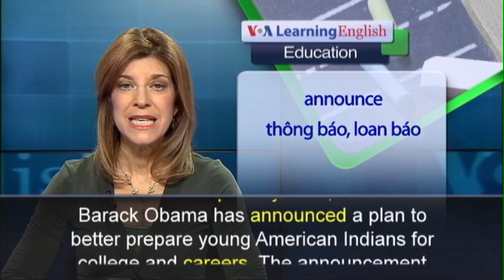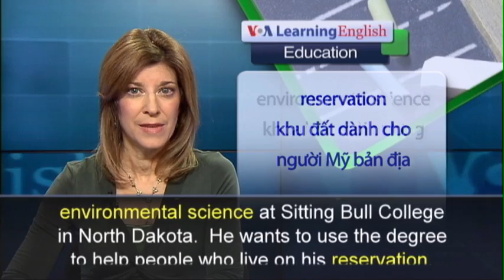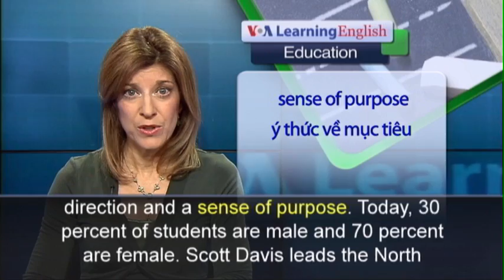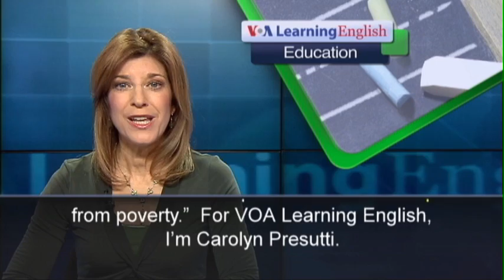Phát âm chuẩn cùng VOA - Anh ngữ đặc biệt: Native American College Students (VOA)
Getting a good education and good jobs have long been issues for Native Americans, many of whom live in poverty. Now, President Barack Obama has announced a plan to better prepare young American Indians for college and careers. The announcement came as part of the recent White House Tribal Nations Conference in Washington. The new plan is called the Generation Indigenous initiative.  It calls for the Department of the Interior to provide 1.2 million dollars to help six more tribes establish and run school systems.  It also increases programs for teaching science, technology, engineering and mathematics and efforts to keep native languages from dying out. More than 30 percent of American adults have graduated from college.  At the same time, only about 10 percent of American Indians are college graduates. Louis Walking Elk, however, is studying for a master’s degree in environmental science at Sitting Bull College in North Dakota.  He wants to use the degree to help people who live on his reservation.  He is one of the first in his family to go to college. Sitting Bull College is one of more than 30 tribal colleges in the United States.  About 300 students are completing their higher education at the school. Laurel Vermillion says many young Native Americans, especially men, are looking for direction and a sense of purpose.   Today, 30 percent of students are male and 70 percent are female. Scott Davis leads the North Dakota Indian Affairs Commission. He says tribal colleges give “hope to young Native Americans of a life of possibilities and escape from poverty.”